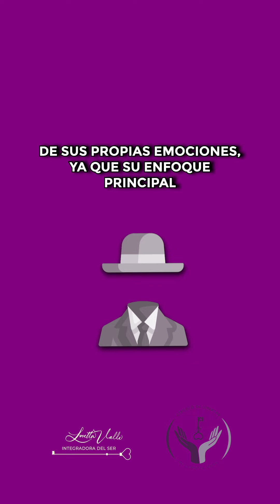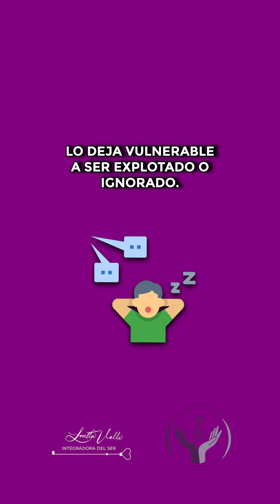El HIJO NEUTRAL en el sistema familiar NARCISISTA.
En un sistema narcisista, el hijo neutral es aquel que intenta mantenerse al margen de los conflictos y la disfuncionalidad familiar. Este rol no es tan comúnmente discutido como otros roles como el "chivo expiatorio" o el "niño dorado", pero es igualmente significativo.

Características del Hijo Neutral:

1. Evasión de Conflictos: El hijo neutral generalmente evita involucrarse en los conflictos familiares. Prefiere mantenerse alejado de las disputas y trata de no llamar la atención de los padres narcisistas.

2. Bajo Perfil: Este hijo adopta una actitud de bajo perfil. No busca la aprobación constante como el "niño dorado" ni es castigado constantemente como el "chivo expiatorio". En cambio, se esfuerza por ser casi invisible para evitar el drama familiar.

3. Autonomía: A menudo, el hijo neutral desarrolla una fuerte autonomía. Aprende a confiar en sí mismo y a buscar apoyo fuera del entorno familiar, ya que no puede depender de sus padres narcisistas para satisfacer sus necesidades emocionales.

4. Auto-represión Emocional: Para evitar conflictos, este hijo reprime sus propias emociones y necesidades, lo que lo lleva a problemas emocionales y psicológicos a largo plazo.

Consecuencias Emocionales y Psicológicas:

- Sentimientos de Aislamiento: Al evitar conflictos y mantenerse al margen, el hijo neutral puede sentirse aislado emocionalmente. Puede experimentar dificultades para formar relaciones íntimas y confiar en otros.

- Autoestima Baja: La falta de reconocimiento y apoyo emocional de los padres narcisistas puede llevar a una baja autoestima. El hijo neutral puede sentir que sus necesidades y sentimientos no son importantes.

- Independencia Prematura: La necesidad de desarrollar autonomía a una edad temprana puede resultar en una independencia prematura. Aunque esto puede parecer positivo, también puede significar que el hijo neutral no reciba el apoyo y la guía adecuados durante su desarrollo.

Impacto en la Vida Adulta

En la vida adulta, el hijo neutral puede enfrentar varios desafíos debido a su rol en el sistema familiar narcisista:

- Dificultad para Establecer Límites: La falta de práctica en la confrontación y la resolución de conflictos puede hacer que sea difícil para el hijo neutral establecer límites saludables en sus relaciones adultas.

- Evitar Conflictos: La tendencia a evitar conflictos puede persistir, lo que puede impedir el manejo adecuado de problemas en el trabajo y en las relaciones personales.

- Búsqueda de Aprobación Externa: La falta de validación en la infancia puede llevar al hijo neutral a buscar constantemente la aprobación y validación de otros en su vida adulta.

Reconocer el rol del hijo neutral y trabajar en las consecuencias emocionales y psicológicas asociadas es fundamental para el crecimiento personal y el desarrollo de relaciones saludables.

Loretta Valle, Integradora del Ser & Hipnoterapeuta